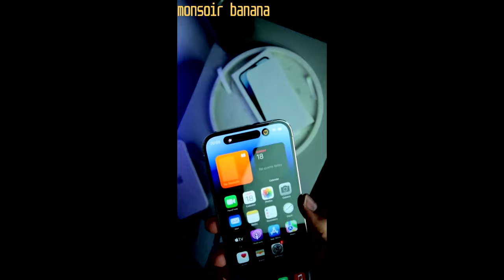Unboxing brand new iPhone 14 pro max | 4k 60fps